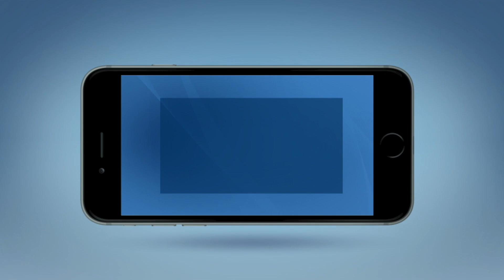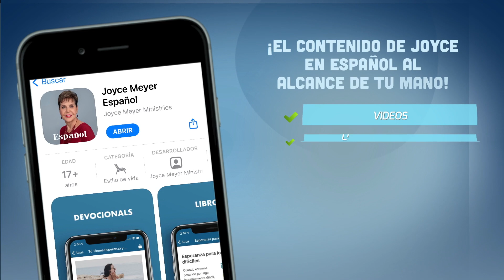Jesús Sana | Joyce Meyer